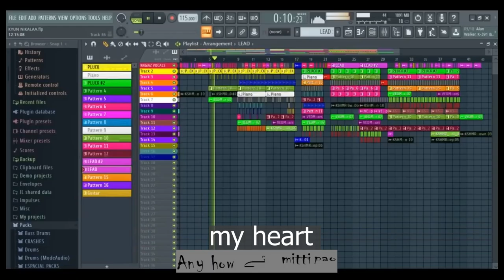Indian solider coin story I jugtain